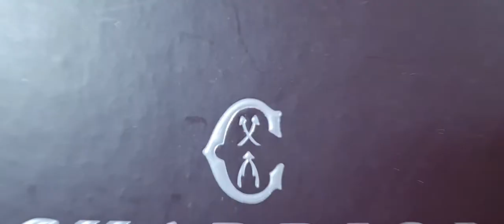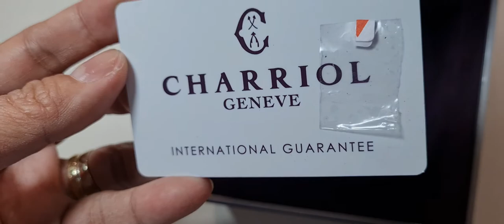Unboxing Charriol St- Tropez 30mm with White Mother of Pear Dial.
Sharing part II of my unboxing video. This is my unboxing of the CharriolStTropez30mm with White Mother of Pearl Dial. I bought this from allaboutstuff.ph, an instagram account, together with the Coach Cassie Crossbody bag. I bought it because it was selling at only P37,500 ( or around USD750) but the original price is P115,000 (USD2,309). It is signature watch from Charriol and its like a dream watch for me. See link to allaboutstuff.ph account below.